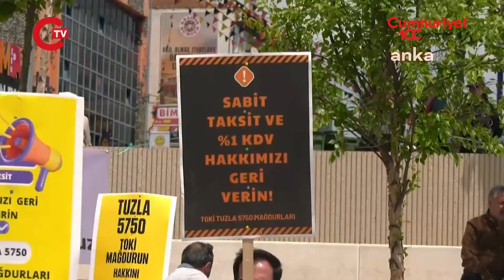TOKİ mağdurları Erdoğan'a seslendi!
Toplu Konut İdaresi Başkanlığı’nın (TOKİ) 2019 yılında başlattığı “100 Bin Alt Gelir Grubu Sosyal Konut Projesi” kapsamında hak sahibi olan ve evleri teslim edilmeyen yurttaşlar, peşinatlar ve taksitlere yapılan zamlar nedeniyle mağdur oldukları gerekçesiyle İstanbul’daki Maltepe Meydanı’nda eylem yaptı. Mağdurlar, “2024 yerel seçimler öncesi Sayın Murat Kurum, TOKİ mağdurlarını dinleyeceğini ve bu sorunu çözmek için ellerinden geleni yapacağını belirtti. Yıl 2024 Mayıs, aradan 5 yıl geçti. Hâlâ inşaat seviyeleri çok düşük ve inşaatlar yavaş ilerliyor” açıklamasını yaptı.